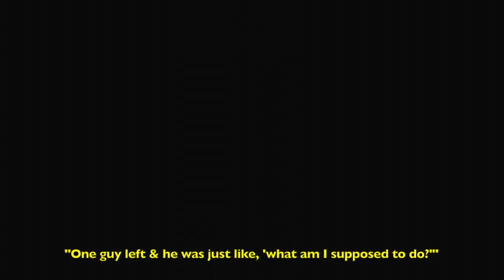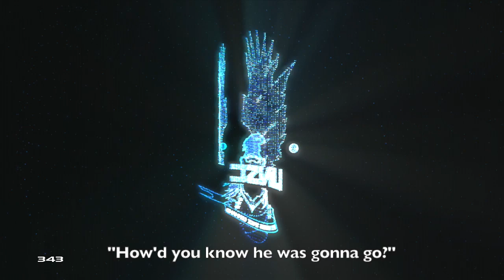Funny Moments Montage #2 (Halo 4)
Just some extra funny Halo 4 clips I had laying around that I wanted to compile and share with you guys. Enjoy!

Featuring appearances from Unyshek, TS Snip3r, LnP Tobias, LnP Delphius, n0valyfe, Vxol, X333X, War Toolbox,

-Twitch Watch me play LIVE!

MY SET UP:
-Button Layout: Bumper Jumper
-Sensitivity: 4
-Toggle-crouch: OFF
-Vibration: OFF
-Controller type: Microsoft brand, black, wired.
-Headset: Astro A40
-Mic: Astro A40 mic
-Capture Card: Elgato
-Editing Software: iMovie '11 -